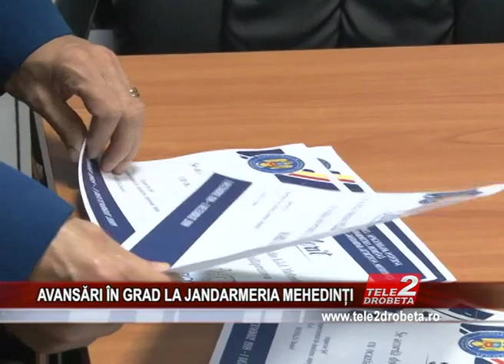AVANSĂRI ÎN GRAD LA JANDARMERIA MEHEDINȚI